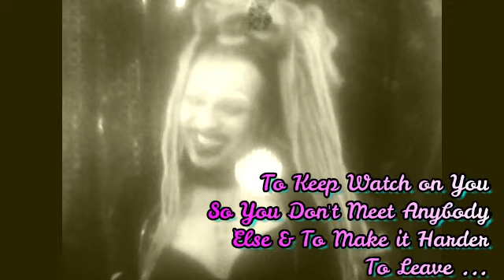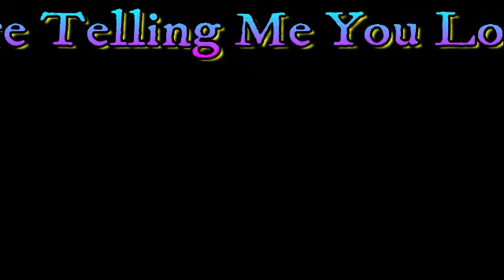Narcissist Bag O' Tricks: Gaslighting Techniques (How to Recognize)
In this Narcissist's Bag O' Tricks video I revisit the evil manipulation tactic of Gaslighting. I cover the definitions of the words Cluster B & Narcopath as well. I paraphrase Thomas Sheridan's overview of the movie Gaslight (the source from which this term came from) from his book Puzzling People: The Labyrinth of the Psychopath & also cover an article (link below) by YouTube's own QueenBeing "Toxic Narcissism in Relationships: Top 10 Signs You are Being Gaslighted. I share personal examples from my own experience also. The Filthy Narcopath returns with some brand new Confessions & then demands No More Words, trying to be Terri Nunn of Berlin.